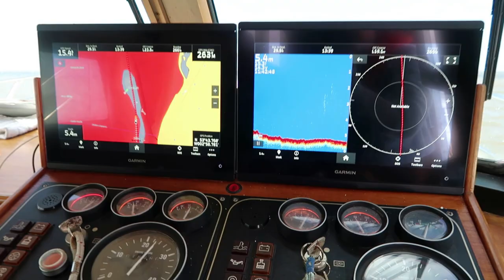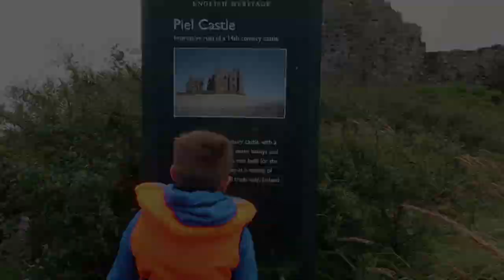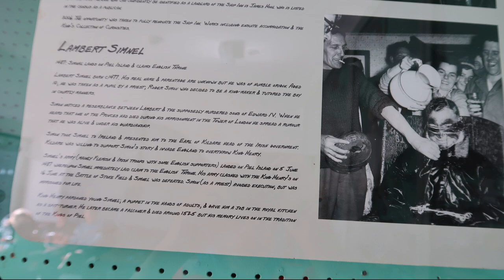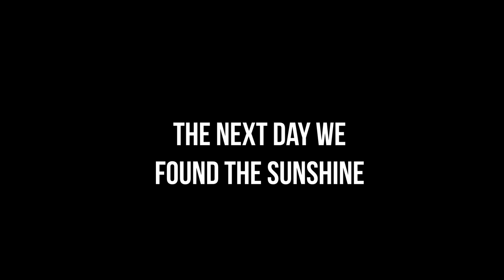Piel Island From Preston Marina. Aquastar Oceanstar 118.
Setting off from Preston Marina to Piel Island for a night aboard Oceanstar.
Using the good weather on the journey home to pass Blackpool and send the Drone up for some ariel shoots, landing on the deck of the boat even in calm seas was still not easy.